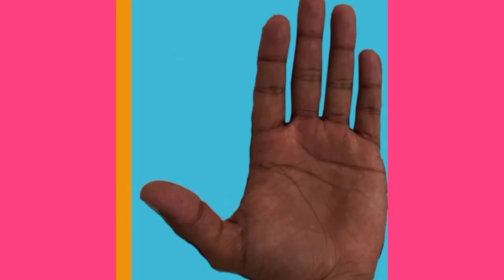Boninho da Spoiler de Participantes do